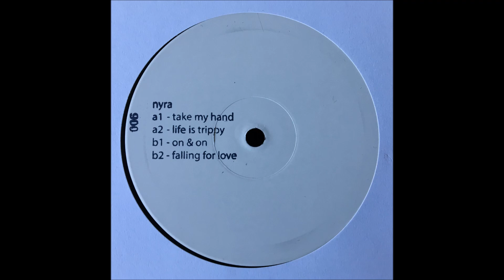NYRA - TAKE MY HAND (CANOE 006)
"Take My Hand" deserves to be huge, displaying a devilish instinct for a simple disco loop, a powerful vocal and a whiff of fist shaking New York house pressure that will leave its mark long after the club kicks out. Vinyl only release.  Buy Wax Here: